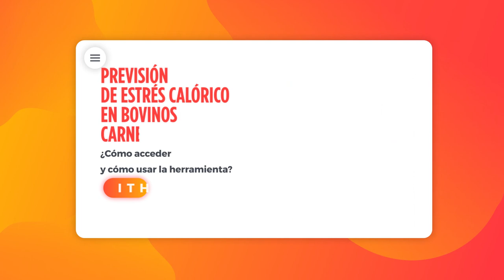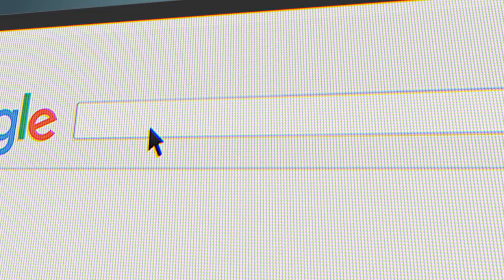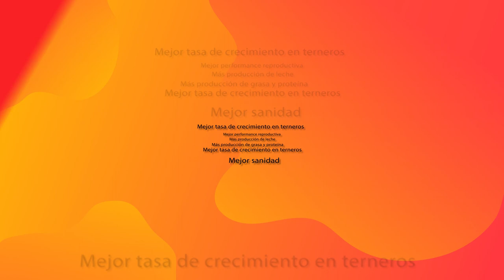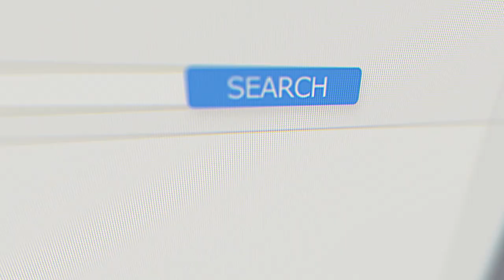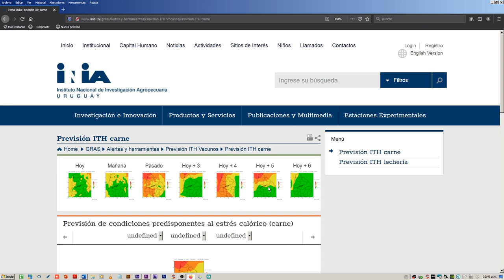INTRODUCCION PLATAFORMA ITH DE INIA